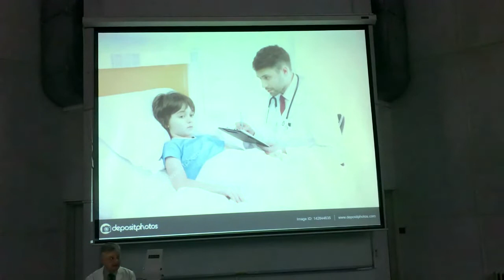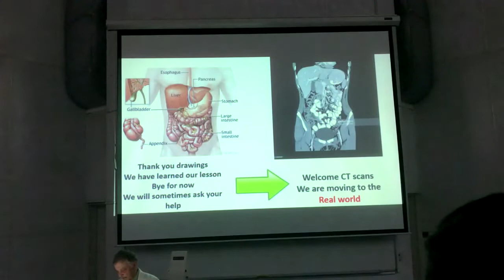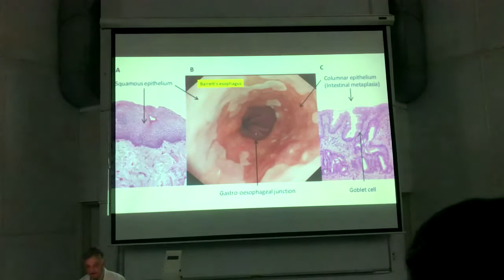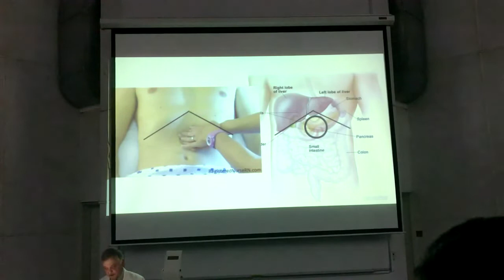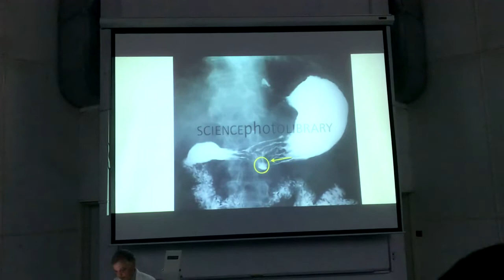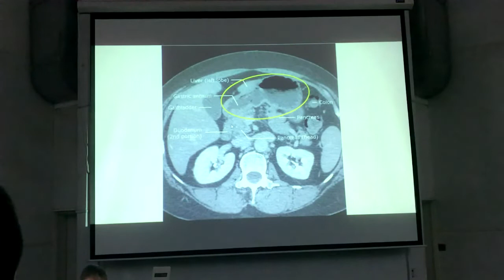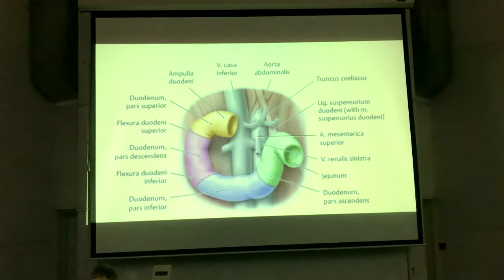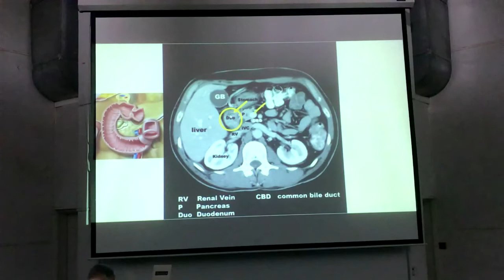GI Anatomy 06 - Oath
Dr. Rashid Al Jomard